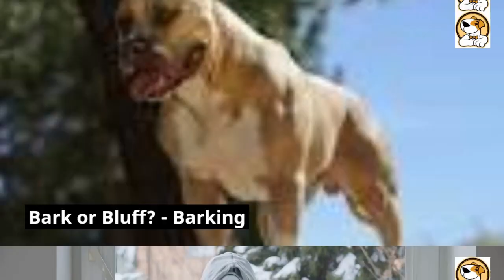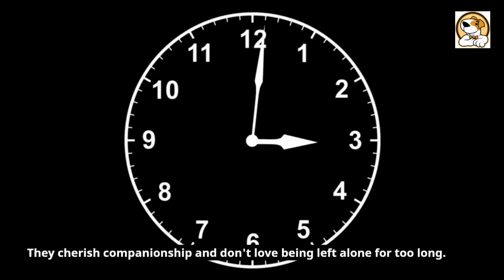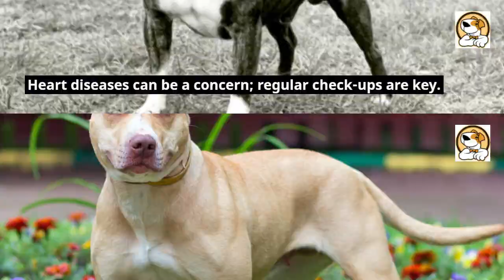American pitbull terrier - Top 10 Facts | Pros and Cons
This video is all about American pitbull terrier pros and cons.